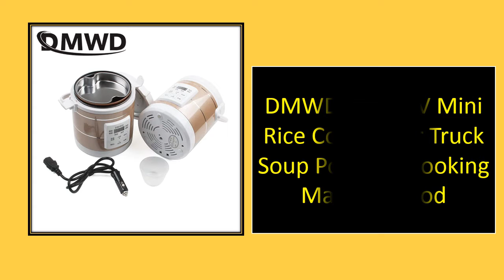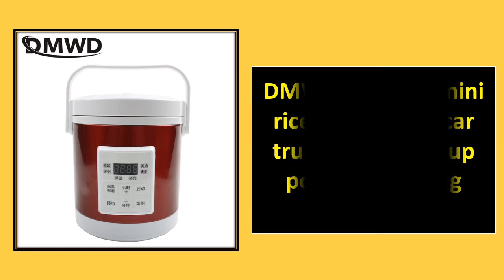TOP 5 Best Rice Cooker Review 2021 | Cheap Rice Cooker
1. Midea MY-QC50A5 Electric Pressure Cooker Pot Microcomputer Double Bile 5L Smart Home High Pressure Pot Rice Cooker Slow Cooker

2. Midea Popular Electric Rice Cooker Mini 3L Intelligent Reservation Home Rice Cooking Machine with Porridge Soup Other Feature

3. 3L High Pressure Rice Cooker Household Electric Pressure Cooker Ball Electric 220V

4. Voltage cooker Double gallbladder 5L Intelligent Household Electric High Voltage Cooker Rice Cooker electric pressure 1674778

5. Rice Cooker Intelligent 5L Large Capacity Home Reservation Rice Cooker Electric Cooker

1 cup rice cooker
portable rice cooker
2 cup rice cooker
10 cup rice cooker